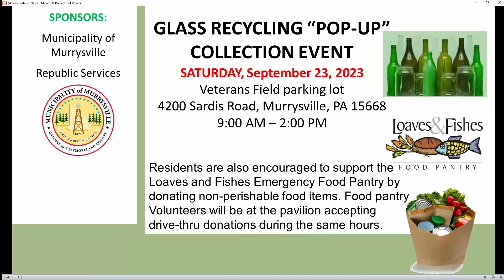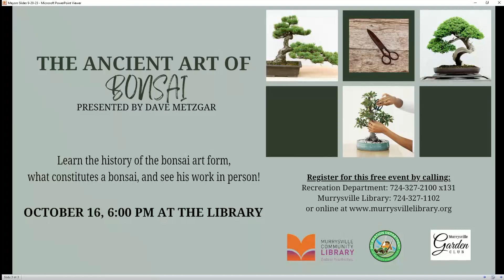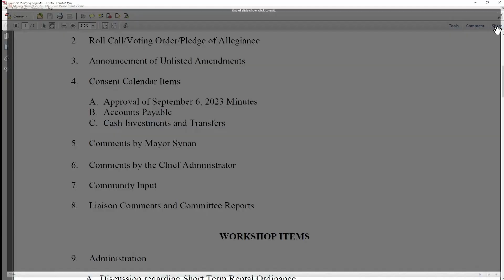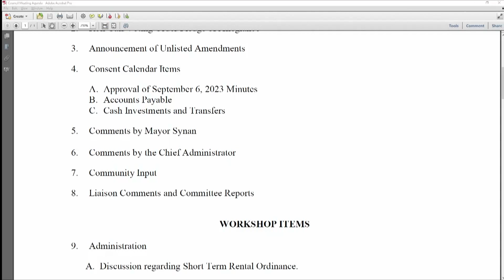Council 9 20 23